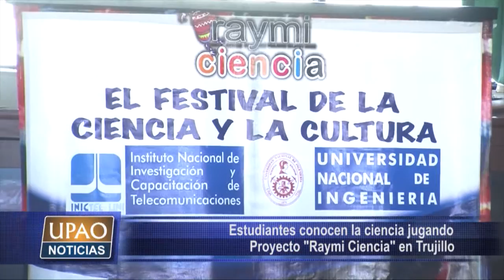ENTREVISTA DESARROLLO DE LA ROBOTICA Y LA MECATRONICA EN LA LIBERTAD 2015 10 28 bloque 02